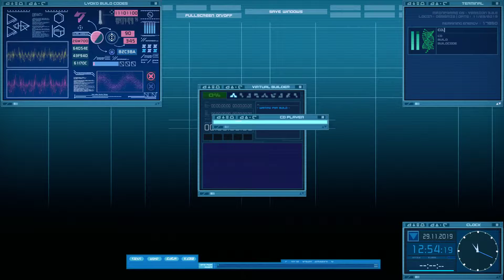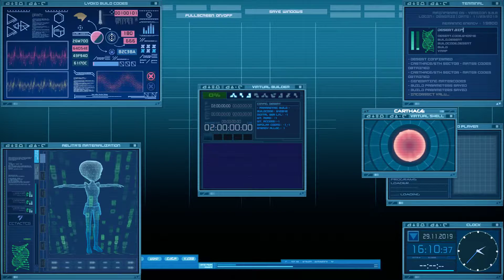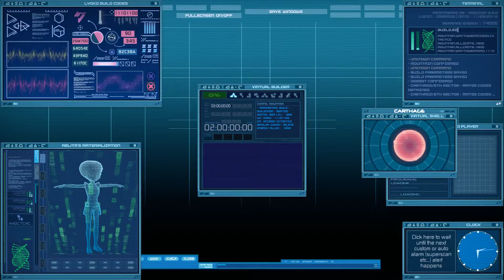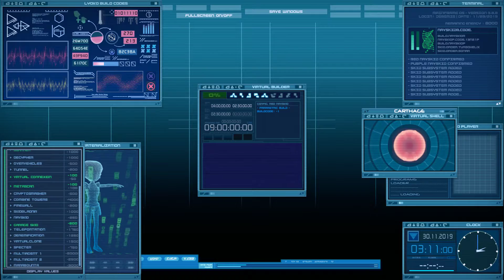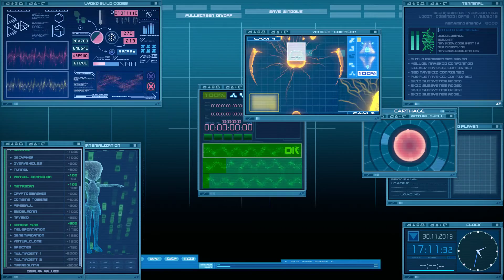IFSCL 3.8.8 - Challenge 2 "Mr. Hopper Himself" All Separately - Run Time - 10m23s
This is a challenge playing the game IFSCL -- a game based on the french animated show Code Lyoko.

The challenge in this video requires you to build lyoko from scratch including the skid's garage, the skid itself, and all four navskids. You can do this sector by sector separately, or all four sectors together. In this video I did all sectors separately. The catch is you can only use build.simulate once per build. If you fail with it, you need to completely start over.

This challenge is found on the IFSCL: Help discord server.

All links for this game can be found below:
IFSCL's Official Discord